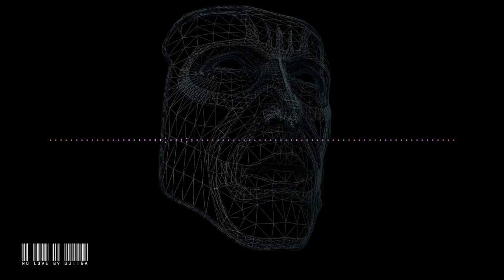FREE Hip Hop Type Beat - No Love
Download it at guiiga.com. Use it however you like.